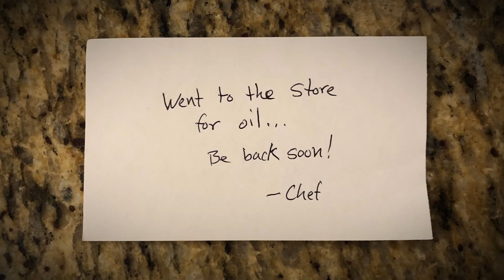I am a Latke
Music by Debbie Friedman, Sung by Sara and Elena Smith